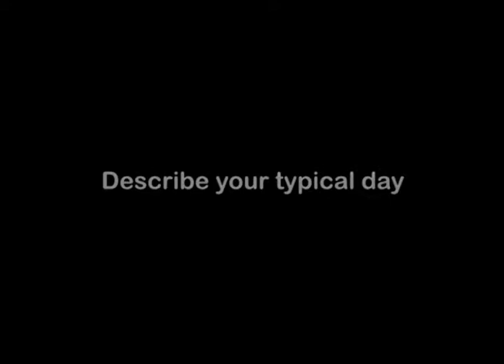Medical Coder, Career Video from drkit.org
In this interview, a Medical Coder in a hospital discusses her typical day at work, the qualifications needed for the job, the best and worst parts of the job, and advice that can be used by students considering this line of work.